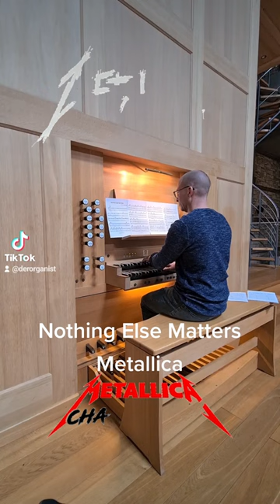Metallica - Nothing Else Matters - Orgel Alexander Uhl